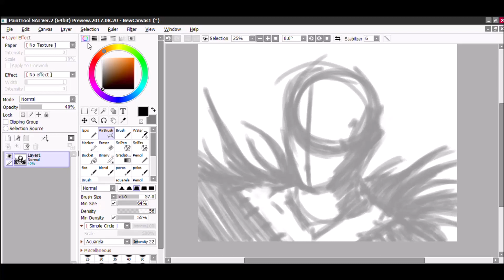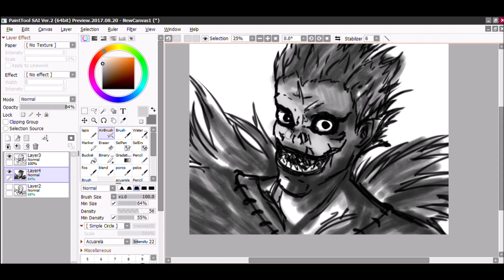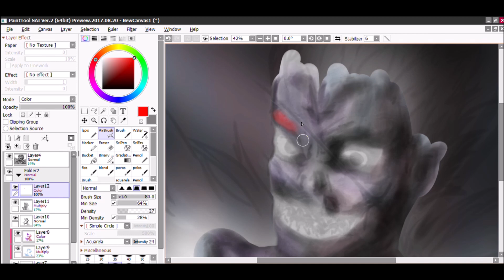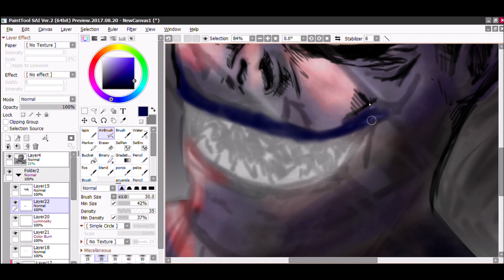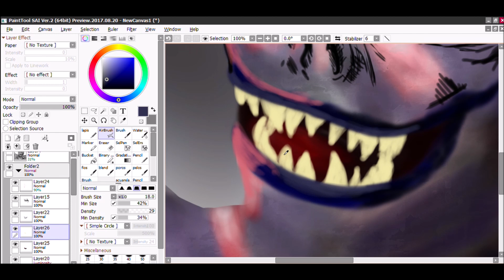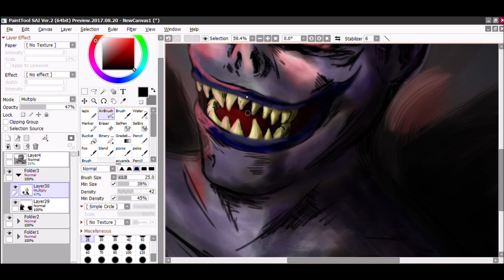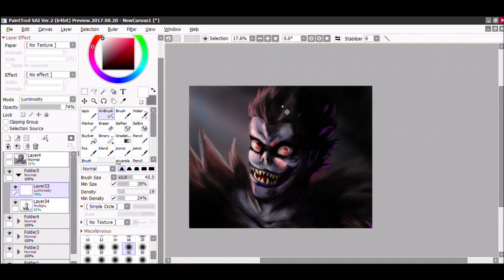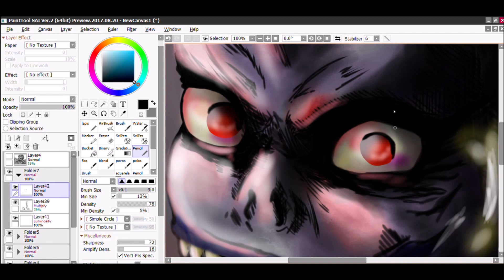desenhando ryuki - videos da quarentena - 2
dessa vez os comentários estarão habilitados, obrigado pelo apoio.